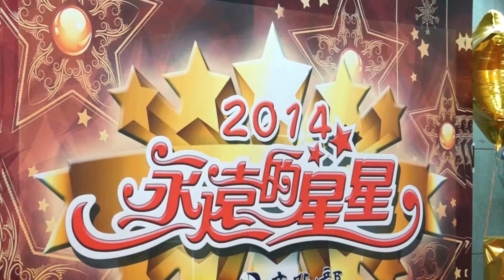春節特別節目2014永遠的星星 大明星小跟班 華視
您還記得哪些傳奇電視、電影人物呢?
華視眾星雲集齊賀歲
除夕到初三晚間八點
2014永遠的星星
方芳芳、曾國城、曹蘭、黃子佼陪您歡樂過新年